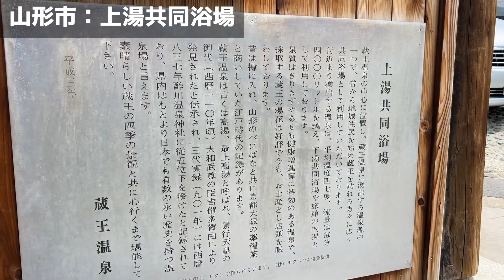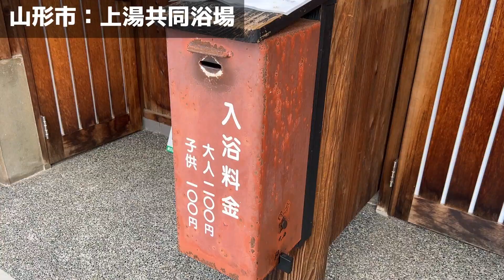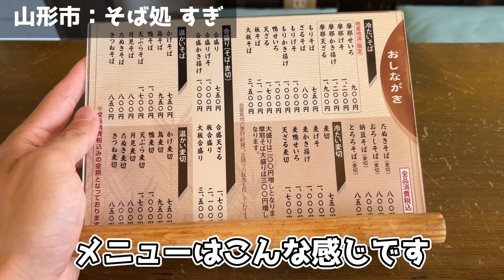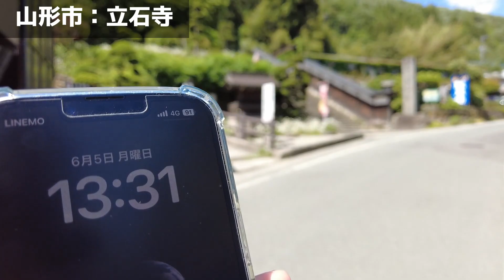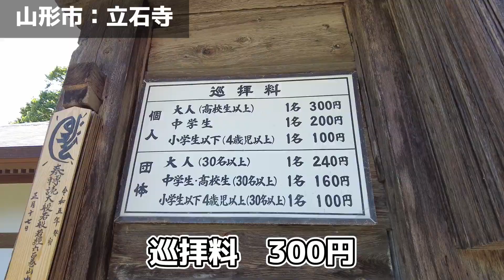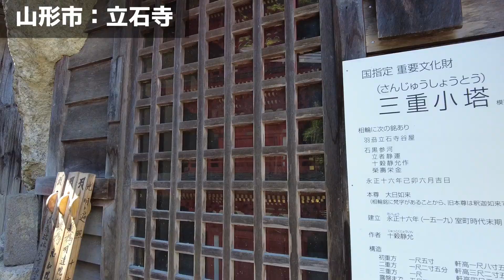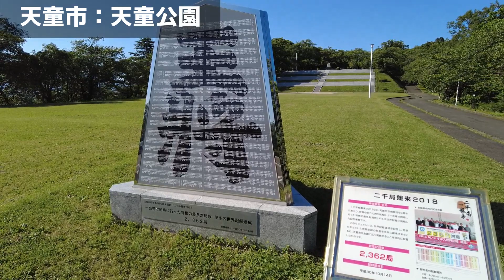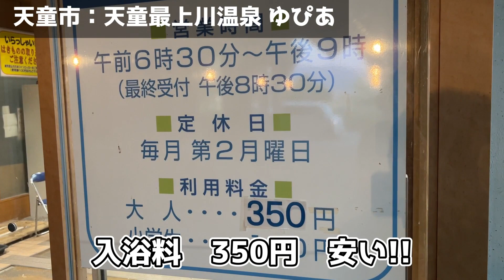立石寺の1000段の階段とか余裕だよなぁ？ 無職旅#山形編②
山形県の温泉が良すぎる